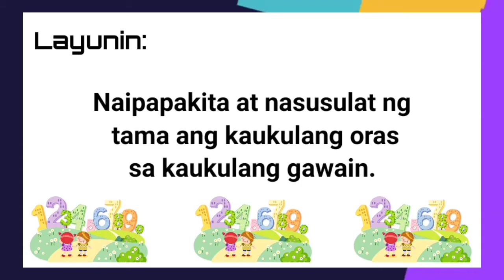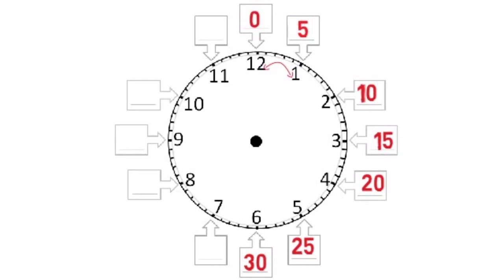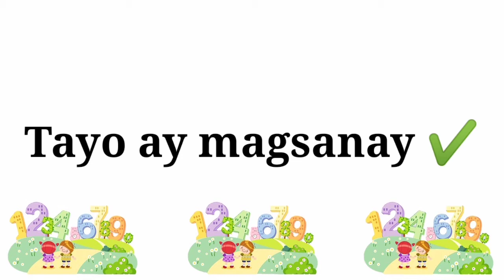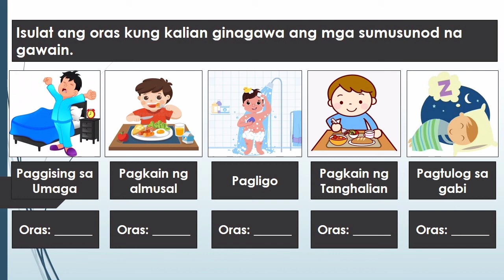Mathematics - Pagbabasa ng Oras Gamit ang Analog Clock - Grade 2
Title: PAGBABASA NG ORAS GAMIT ANG ANALOG CLOCK
Video Description:
Grade Level Cluster: KINDER TO GRADE 3
Grade Level: GRADE 2
Quarter: 4TH QUARTER
Teacher: SARAH MAY B. VALLOTA
School: OLONGAPO CITY ELEMENTARY SCHOOL